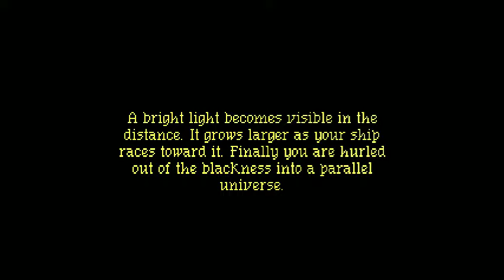Space Quest III: The Pirates of Pestulon - Part 5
Play through of Space Quest III: The Pirates of Pestulon - Part 5 of 5